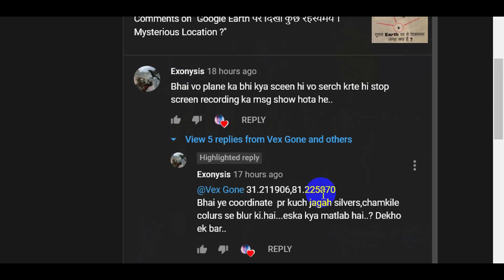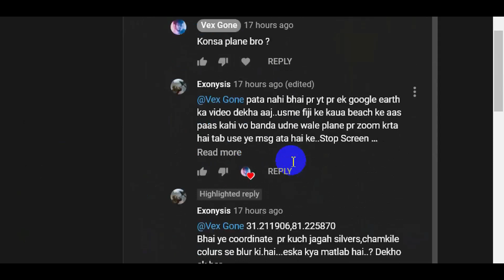Google Earth पर रहस्यमयी जगहे ! Natural or Not ?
In this video we are going to take a look at some more mysterious places in the world using google earth. In my previous video I showed a mysterious lake and area with many army tanks. This video is a follow up of that video and is interesting.
Coordinates :
Mysterious Face : 50° 0’36.30″N, 110° 6’46.82″W
Nazca Lines : 14°41’32.27″S, 75° 8’56.91″W
Pattern In China : 40°27’28.56″N, 93°23’34.42″E
Atacama Giant: 19°56’56.88″S, 69°38’1.87″W
Censored Area ? : 31°12'42.9"N 81°13'33.1"E
LINKS

Google Earth Mysterious Videos Hindi
Google Earth Mystery Hindi
Mysterious Places Google Earth
Google Earth Hindi Mysteries
Mysteries Hindi Video
THANKS

I always thank CO.AG as without him I would've done nothing. His channel name is CO.AG and you can get free audio scores from there !! Great Channel and a great Artist !